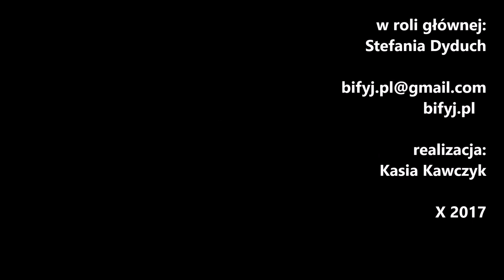BIFYJ PL odcinek 148 TK Tajny Klient